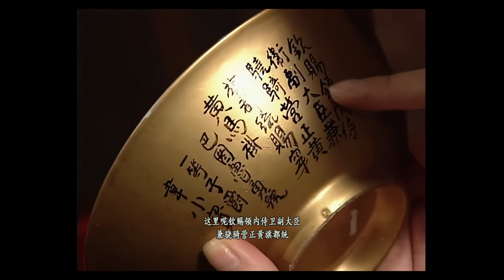TVB Drama 鹿鼎記 4K 36/45｜九難知陳小春(小寶)並不是練武人才｜陳小春 馬浚偉 梁小冰 劉玉翠｜TVB 國語中字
鹿鼎記 4K 36/45｜主演: 陳小春 馬浚偉 梁小冰 劉玉翠｜ TVB Drama

九難知小寶並不是練武人才，於是傳授「神行百變」的輕功，同時吩咐他要善待阿珂。康熙藉助外國人的科技，成功製造出大炮，並下令小寶殲滅神龍教。雙兒成功把藏寶地圖砌成，藏寶地點就在關外的鹿鼎山。施琅善打海戰，小寶知人善用，向康熙徵用施琅去攻打神龍島。小寶從水中救起瘦頭陀，知道神龍教發生內訌，於是小寶以通吃島為軍事基地作指揮，把神龍教打得落花流水。